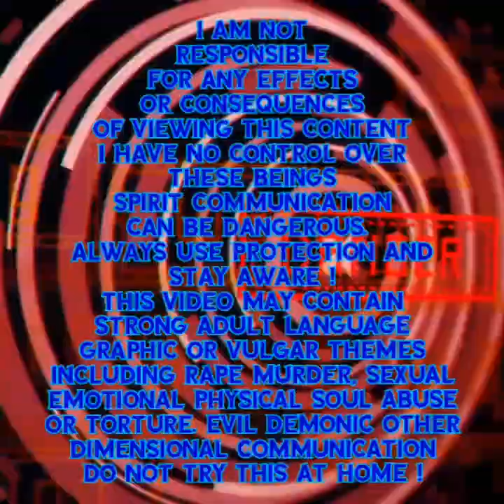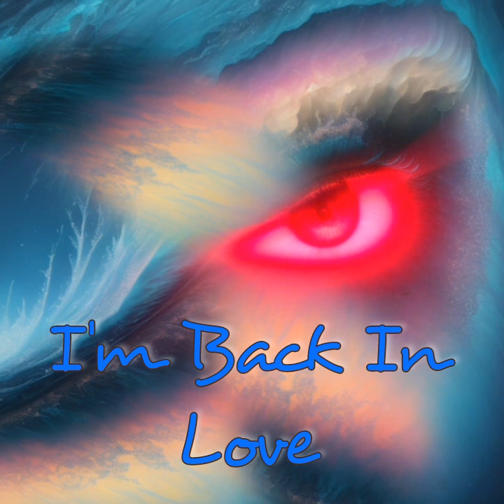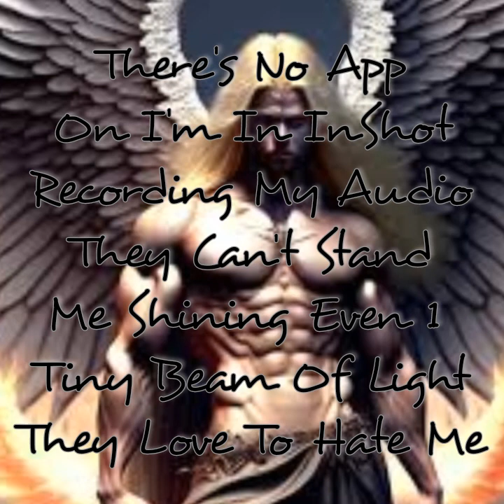Dear Demon Diary Series Session # 90 Mission Gossip Hole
Ghost Hunting Tools App Telepathic Session

Namaste

Or

Video By:

Motion Ninja

InShot Video

Apps

Necrophonic

Dead wave

Voices

Angelic